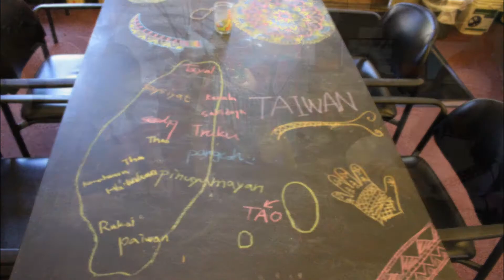【照片回顧】2017菁英五班 x 團員總檢討會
本片用於2017年07月26日
團員於美國最後一天的總檢討會

攝影／菁英五班全部團員
剪輯／魏瓊玉Dongi Putal